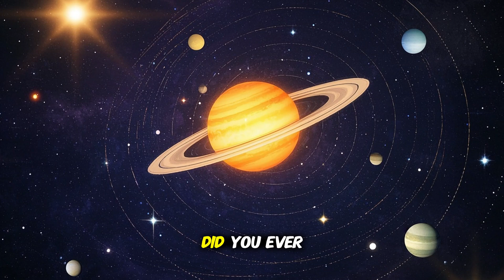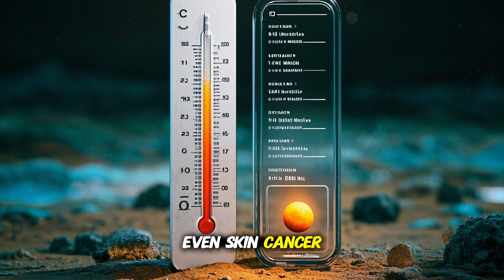How Would You Die On Every Planet?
What would REALLY happen if you stepped onto another planet? 🌍🔥🪐 From being crushed by Jupiter’s pressure to melting on Venus or freezing solid on Neptune—this video breaks down exactly how each planet in our solar system would kill you. Brutal science meets cosmic curiosity. Buckle up for a deadly tour through space!

And make sure to check out my YouTube Shorts for quick, fascinating space facts you can watch anytime. 🚀📱